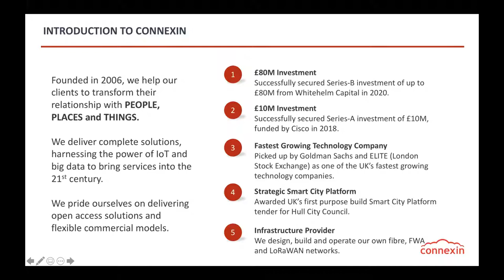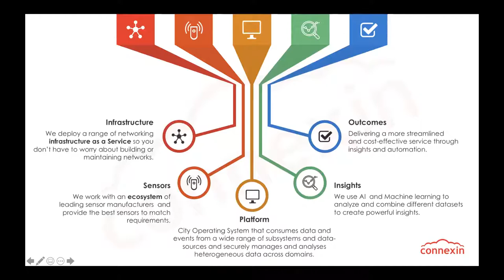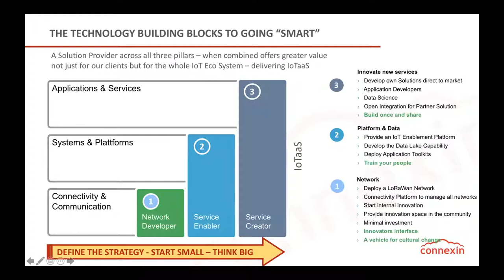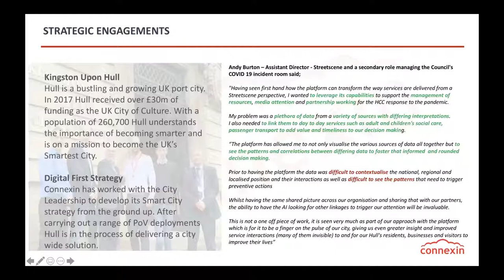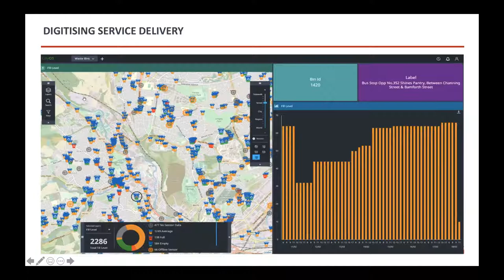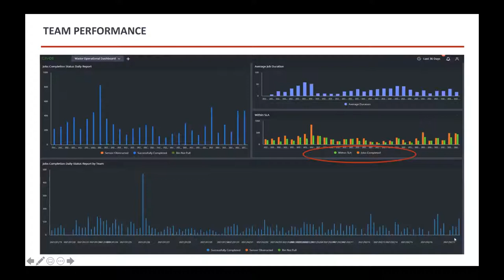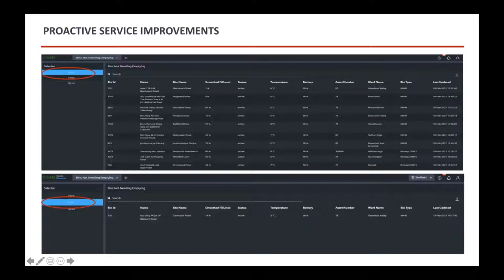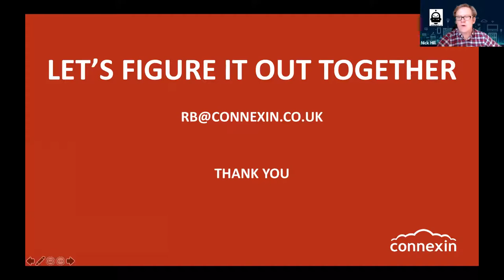Consideration for LG IoT Projects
Rob Bullock, Chief Officer, Connexin looks at what Local Government should consider when looking at delivering Internet of Things (IoT) projects